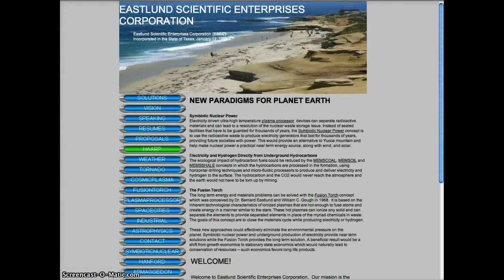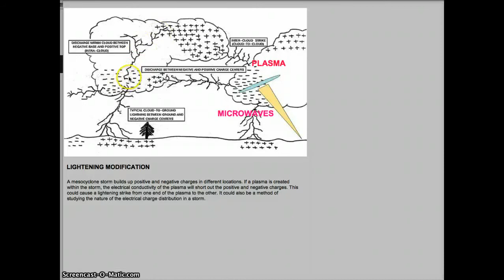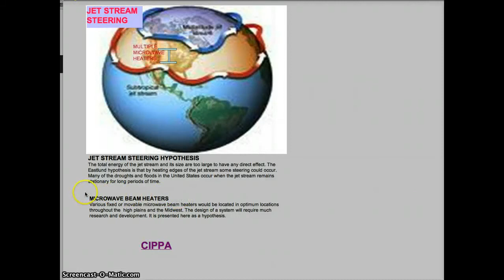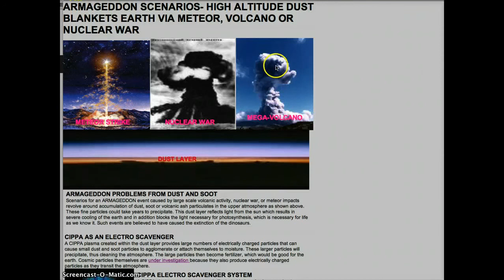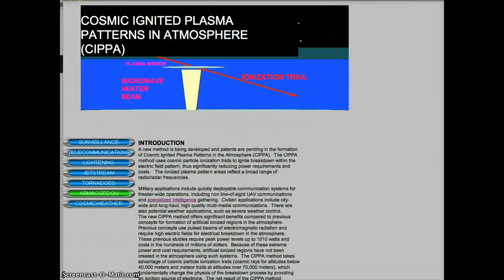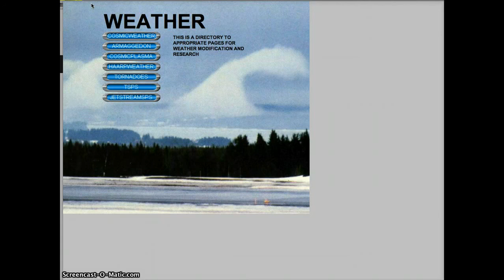WEATHER GODS~ENDLESS POSSIBILITIES!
Original Upload Jun 20, 2011
WEATHER MODIFICATION
The CIPPA method uses cosmic particle ionization trails to ignite breakdown within the electric field pattern, thus significantly reducing power requirements and costs.
The ionized plasma pattern areas reflect a broad range of radio/radar frequencies.

EUROPEAN SPACE AGENCY 1998
The research into this concept by Dr. Bernard
Eastlund,was funded by a contract from the European
Space Agency and the work was presented at the
"Explospace Workshop" Space Exploration and
Resource Exploitation, WPP-151, Cagliari, Sardinia,
Italy, October 20-22, 1998